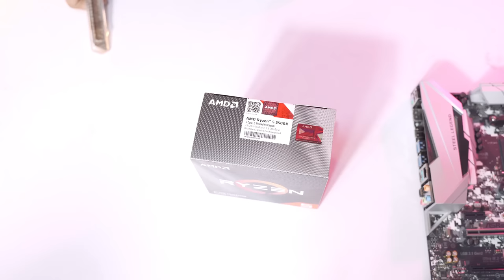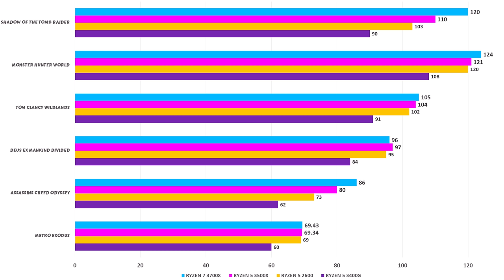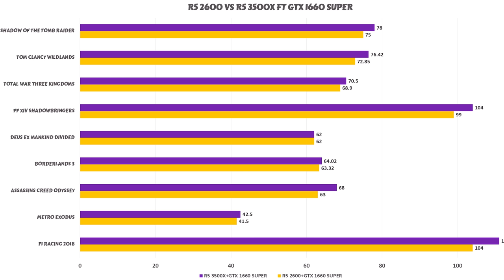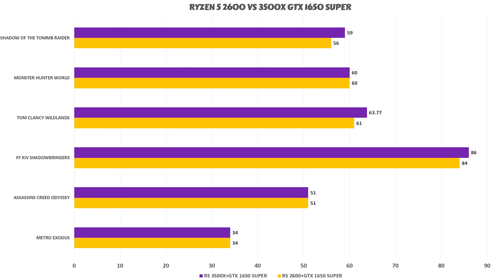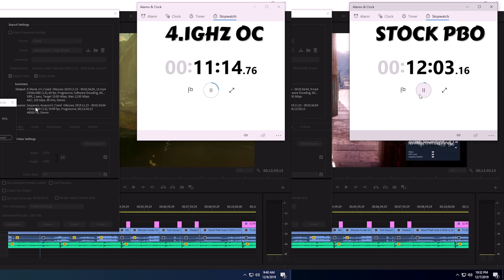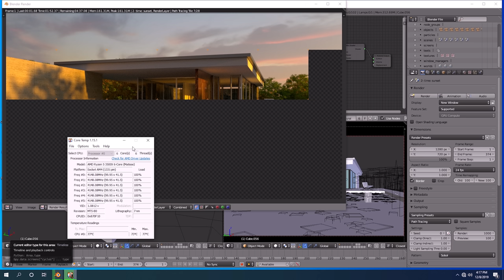BUDGET PC BUILD: Ryzen 5 3500X PHP 30-35K+ ft Zotac GTX 1650 Super/GTX 1660 Super & 13 PC Games 2020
This is my Php 30-40K PC Build that is for all around tasks from gaming, streaming, 3D rendering and editing. We highlighted products like AMD Ryzen 5 3500X, Zotac GTX 1650 Super and Tforce Delta Max SSD. While in gaming we highlighted Fortnite Gameplay since Battle Royale games is the trend now.

PC BUILD Specifications:
AMD RYZEN 5 3500X PROCESSOR Php 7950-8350 SRP
TFORCE VULKAN Z 2X8 16GB DDR4 3200MHZ CL16 Php 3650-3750 SRP
SRP Total: Php 35000(price may go higher or lower)

If build is loaded with GTX 1660 Super Video Card
SRP Total: Php 40000 Only (more or less)

Games & Software Tested:
TOM CLANCY WILDLANDS
BORDERLANDS 3
METRO EXODUS
F1 2018 RACING
NBA 2K20
CSGO
MONSTER HUNTER ONLINE
FINAL FANTASY XIV SHADOWBRINGERS
GTA V
FORNITE
ADOBE PREMIERE VIDEO EDIT
3D Blender
AIDA64